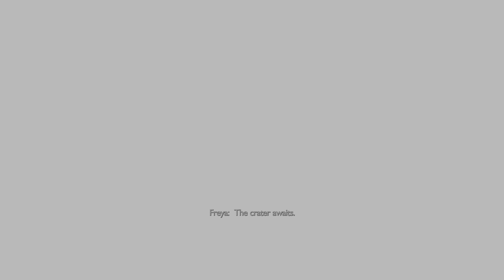Give Me God Of War Ragnarok - [4K/60fps HDR] (100%, Platinum) Part 65 - The Eyes of Odin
This is Cinematic walkthrough of God Of War Ragnarok. I'm playing on the Hardest difficulty - "Give Me God Of War". All gameplay recorded from PS5 in HDR, 4K/60fps.

Quests in this video - The Last Remnants of Asgard. Fit for the King. Nine Realms in Bloom.

This is also 100% walkthrough, here you will see all Collectables and its locations, in the end of walkthrough I will get Platinum trophy.

Members of the channel:
am pm
Nick D

Thanks!